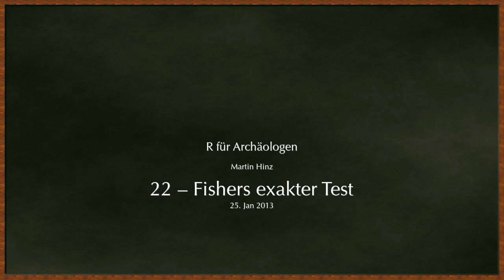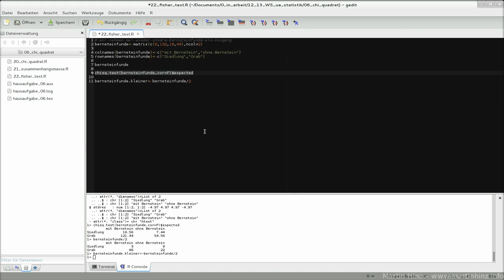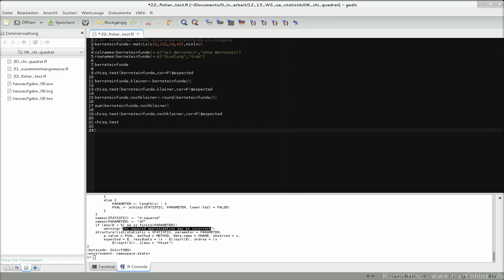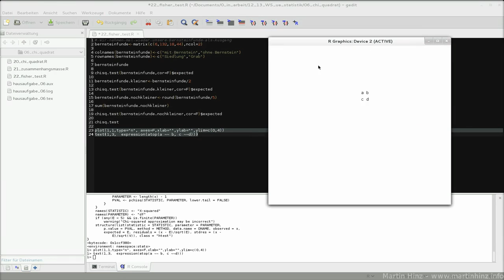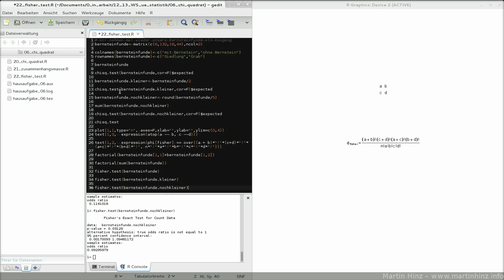22 fisher test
Folge 21: Fishers exakter Test